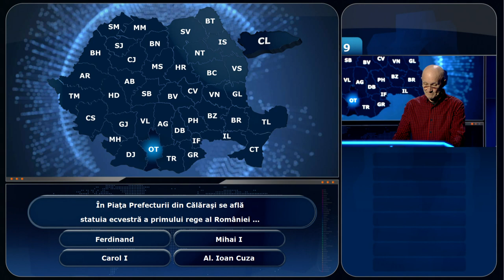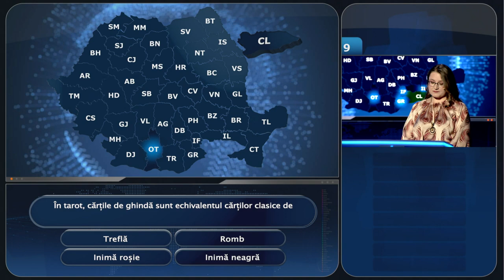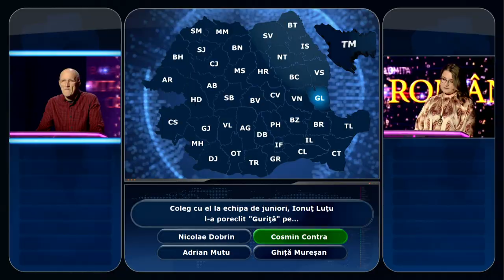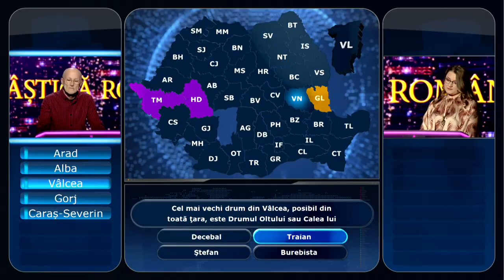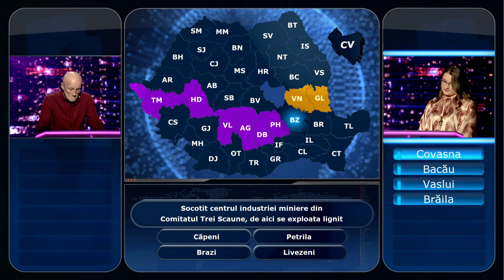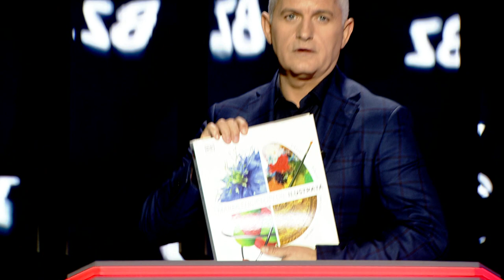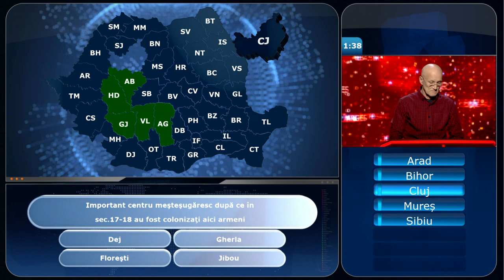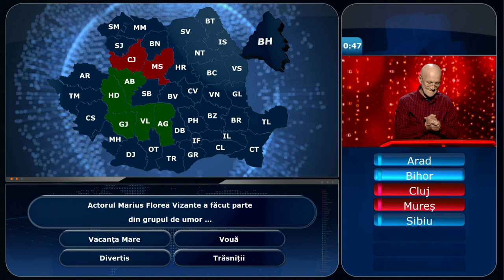Câştigă România! – episodul 21 | sezonul 12